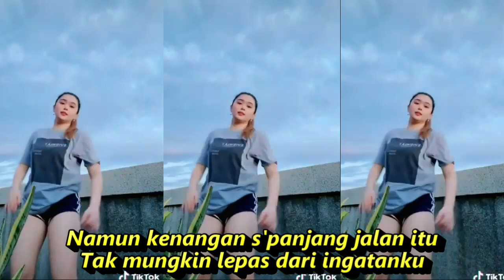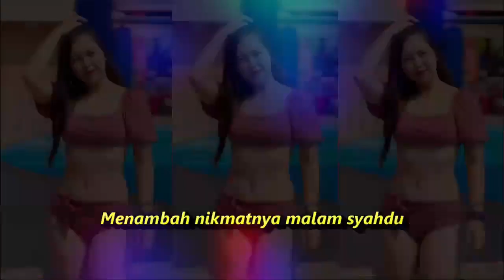SEPANJANG JALAN KENANGAN KOMPILASI YOUTUBE SHORT MIX TIKTOK HOTDANCE SEGER SEGER BIKIN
Sepanjang Jalan Kenangan
Tetty Kadi
Sengaja aku datang ke kotamu
Lama nian tidak bertemu
Ingin diriku mengulang kembali
Berjalan-jalan bagai hari lalu
Sepanjang jalan kenangan
Kita s'lalu bergandeng tangan
Sepanjang jalan kenangan
Kau peluk diriku mesra
Hujan yang rintik-rintik
Di awal bulan itu
Menambah nikmatnya malam syahdu
Meski diriku kini t'lah berdua.
Dirimu pun telah berbeda.
Namun kenangan s'panjang jalan itu
Tak mungkin lepas dari ingatanku
Sepanjang jalan kenangan
Kita selalu bergandeng tangan
Sepanjang jalan kenangan